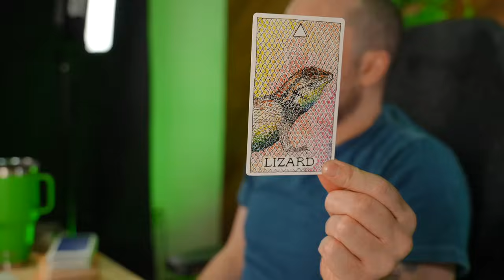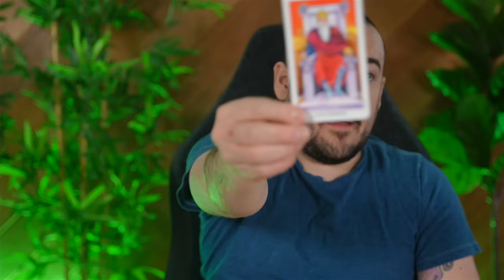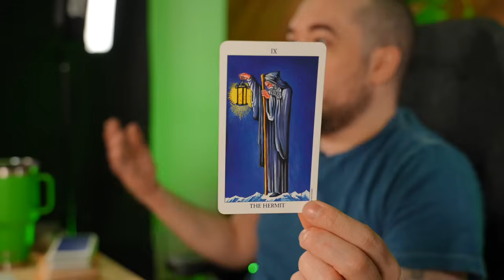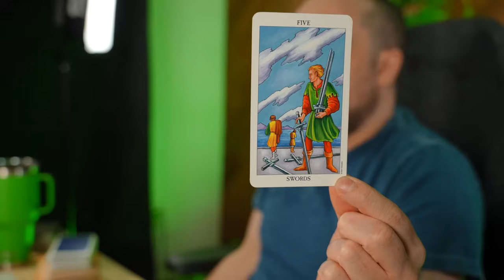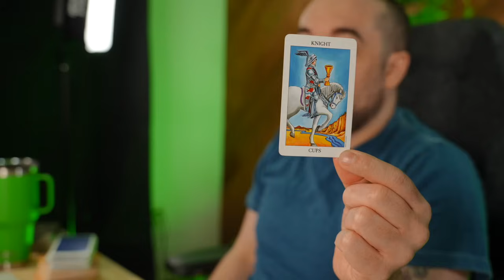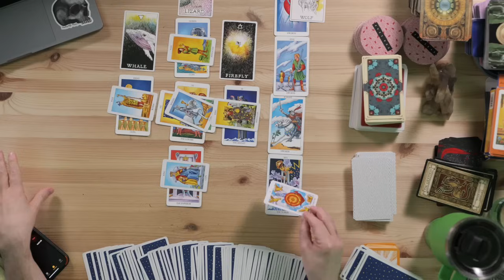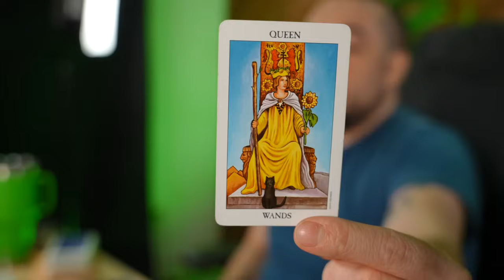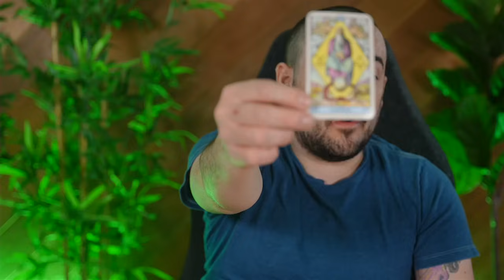Sagittarius Making Your Dreams Come True! Mid February